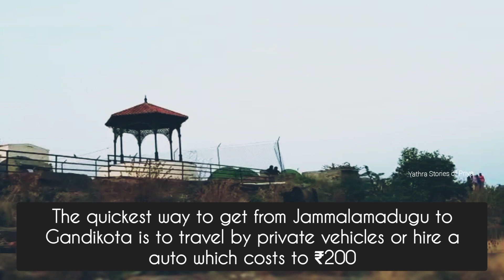Gandikota | The Grand Canyon Of India| Gandikota Fort |Trip from Bangalore | Camping | ZipLine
Gandikota | The Grand Canyon of India | is a small village on the banks of Penna River in Kadappa district of Andhra Pradesh. It is known for its mesmerizing landscape and picturesque Fort.

Gandikota is surely one of the top places in the list of weekend getaways from Bangalore and Hyderabad.

It is 280 km from Bangalore and 388 km from Hyderabad.
Anantpur to Tadipatri distance - 56 km
Tadipatri to Jammalamadugu distance - 71 km
Jammalamadugu to Gandikota distance - 15 km

The Gandikota Fort complex includes a granary, two temples (Ranganayaka Temple, Madhavaraya Temple), a masjid and a jail, among other buildings. Make sure to photograph the splendid rock archways as you wander through the fort.

Adventure sports on the Penna river offer some thrilling experiences, with kayak rentals and zip lining across the gorge.
Camping - ₹1000/- per person
Zip line - ₹600/- per person

Please watch the whole video for more information and don't forget to hit the 3 buttons (Like, Share and Subscribe) and also show some love by sharing the video to your friends and family members.

Gandikota to Belum Caves distance - 61 km.
Belum Caves is the 2nd largest Caves in India.

Gandikota Andhra Pradesh, Distance to Gandikota from Bangalore, How to reach Gandikota, Gandikota route from Bangalore, Beautiful lakes near Andhra Pradesh, Weekend getaway near Bangalore, The Grand Canyon of India, Gandikota - The Grand Canyon Of India,
safe place to visit from Bangalore, Ride after lockdown, lockdown ride, trekking around Andhra Pradesh, trekking in Andhra Pradesh, trekking in Hyderabad, Andhra Pradesh tourism, places to visit in monsoon from Bangalore, which is the best place for one day trip from Bangalore, what are the places to visit near Bangalore
Penna river of Andhra Pradesh, River in Andhra Pradesh, River in Hyderabad, Kayaking at Gandikota, Adventure activities at Gandikota, Rock climbing in Gandikota, Adventure activities in Andhra Pradesh,Places to visit in Tadipatri, Places to visit in Anantpur, Places to visit in Hyderabad, Bike ride from Bangalore, Amazon Canyon, Top places in South India, best places in Andhra Pradesh, Bangalore weekend getaways, Bangalore weekend trips, weekend destination near Bangalore, off road bike, off road bike riding
Gandikota sunrise point, Gandikota sunset point, Andhra Pradesh views, picnic spot in Tadipatri, places to visit in Jammalamadugu, places to visit in Andhra Pradesh,Gandikota Water Falls, Camping at Gandikota, Zipline at Gandikota, Campling places in Andhra Pradesh, Zipline in Andhra Pradesh
How to reach Gandikota from Belum caves, Route to Gandikota from Belum Caves, Belum Caves to Gandikota distance, How to reach Belum caves from Gandikota